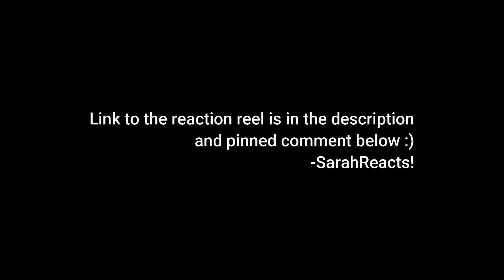Twin Peaks 2x11 "Masked Ball" REACTION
Here's me thinking there would be a masquerade, that would have been fun! :D